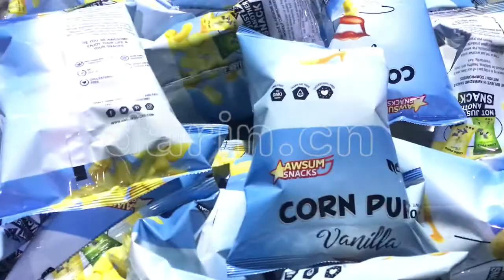Puffed Snacks Vertical Packing Machine|DARIN Lily's whatsapp:+86 15063392887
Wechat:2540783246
Skype:

For more details, feel fee to contact with me.